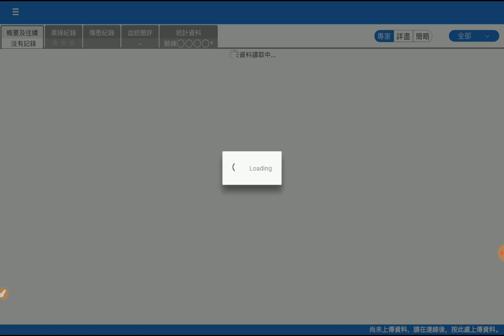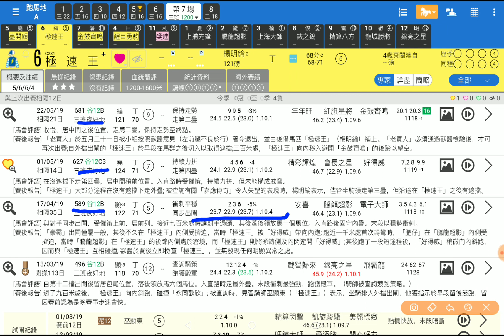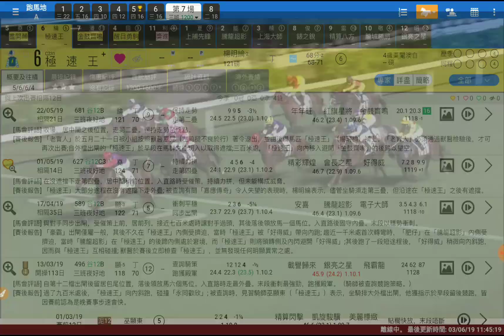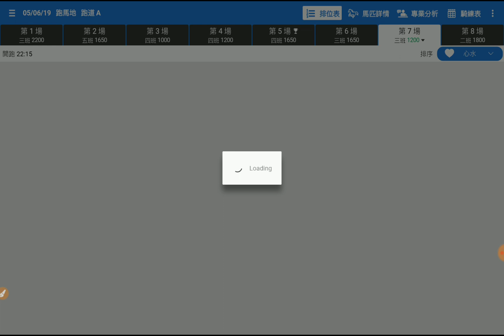賽馬精選第7場 盡開顏 季尾又贏 「波仔」2019-06-05